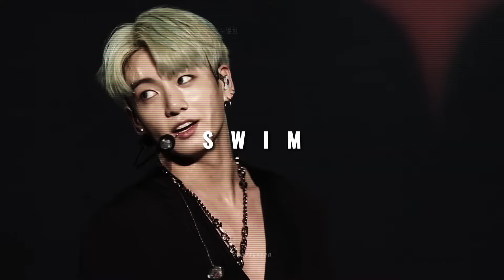Swim - Chase Atlantic (Rock version) [JUNGKOOK ROCKSTAR FMV]